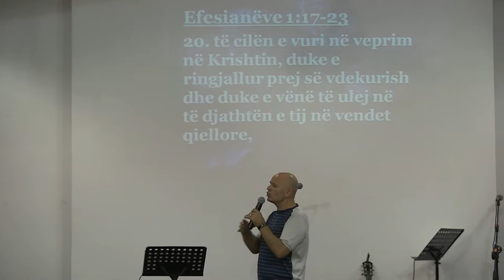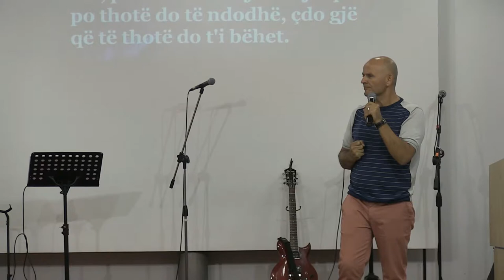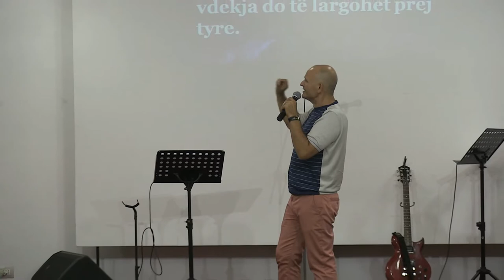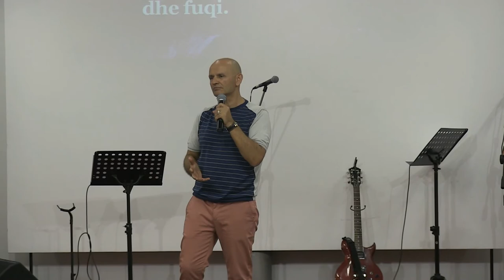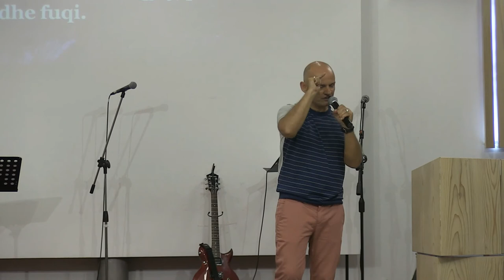Ja, ju dhashë pushtet të shkelni përmbi gjarpërinj dhe akrepa...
Ja, ju dhashë pushtet të shkelni përmbi gjarpërinj dhe akrepa, dhe mbi çdo pushtet të armikut, dhe asgjë nuk do mund t'ju dëmtojë.

Pastor Paulin Vilajeti
Qendra e Krishtere Shqiptare.
Takimi i madh çdo te premte ora 18:30
Gjithashtu na ndiqni ne facebook me po te njejtin emer.